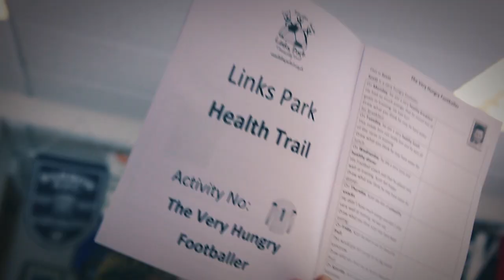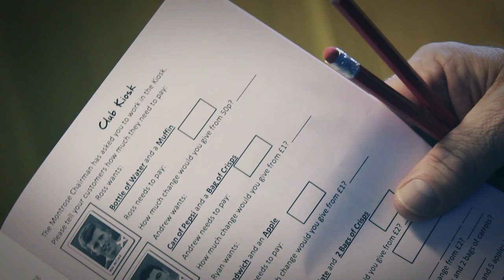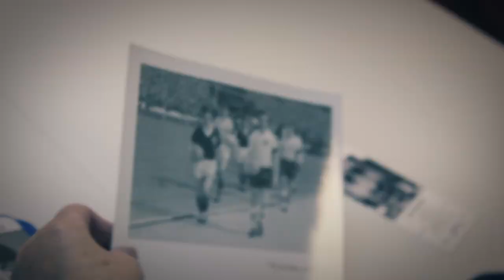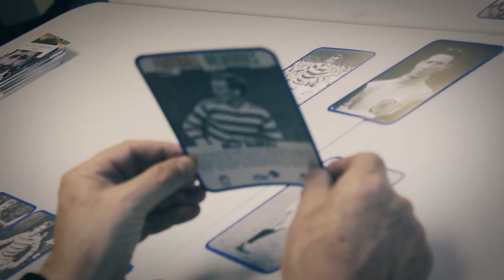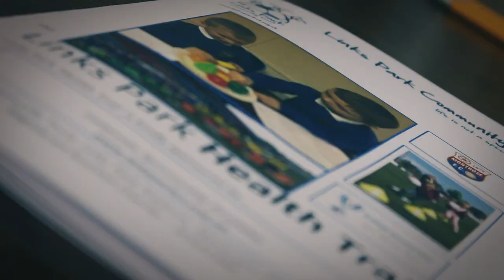Links Park Community Trust - Promotional Film - 2015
Our promotional film, released in November 2015, which showcases our extensive sporting, healthy and educational programmes.

for more information on the work of Links Park Community Trust.